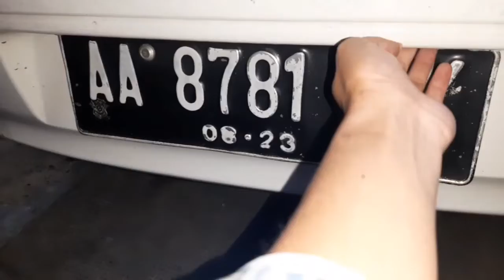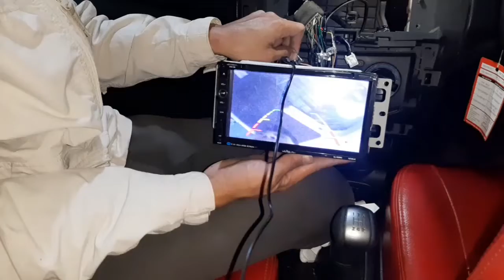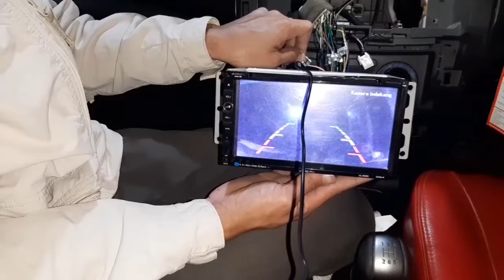pasang camera mundur/atret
link dibawah ini berisi vidio jual pickup